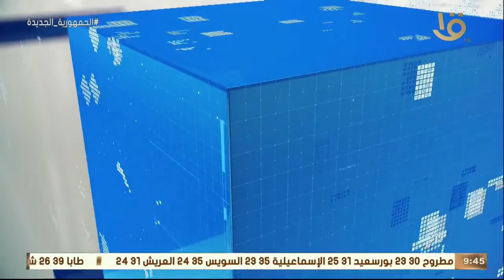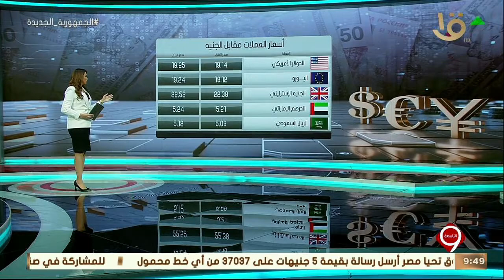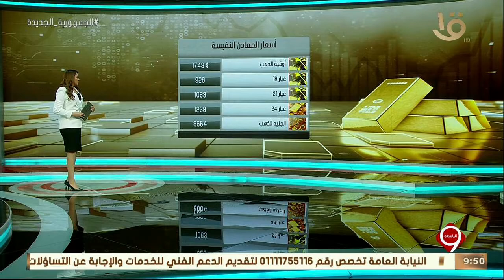نشرة التاسعة | اهم اخبار المال والاعمال